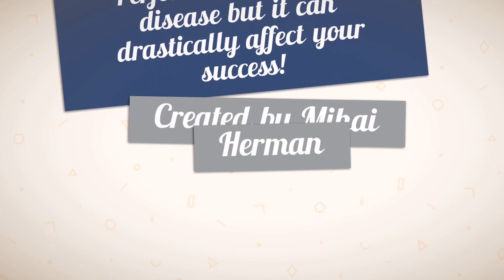20+ Top Entrepreneurs Answer "You Are A Perfectionist If..."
20+ top entrepreneurs, including people like John Lee Dumas, Jason Goldberg, Erika de la Cruz or Julia "Juju" Hook, complete the question "You are a perfectionist if..." in an attempt to bring more awareness on the issue that is keeping most creative entrepreneurs stuck.

Dealing with perfectionism is not simple, but it's something you can learn.

There are lots of issues related to perfectionism like:
- procrastination
- indecision
- thinking in extremes
- constant unsatisfaction
- lack of self-love
- the inability to be happy for your accomplishments
- not enjoying the journey
- impatience
- & much more.

Learn how to deal with perfectionism by joining the free live training

Full list of people and the minute at which they appear:
Jen Yang 00:35
Jason Goldberg 00:44
Devona Stimpson 00:57
Kevin Stimpson 1:04
John Lee Dumas 1:11
Roswitha Herman 1:19
Eliana Reyes 1:31
Tara Borghese 1:39
Julia Wells 1:47
Cynthia Luois 1:52
Maria Volovik 2:07
Jan Broders 2:13
Alex Echols 2:23
Julia Juju Hook 2:27
Tamara Thompson 2:37
Erika de la Cruz 2:53
Elinor Cohen 2:59
Anca Cristina Petre 3:14
Rachel S Lee 3:21
Derrick Duplessy 3:35
Naiana Miranda 3:52
Amanda Bayerle 4:00
Nicholas Bayerle 4:10
Nichole Sylvester 4:18
Alex Mill 4:24